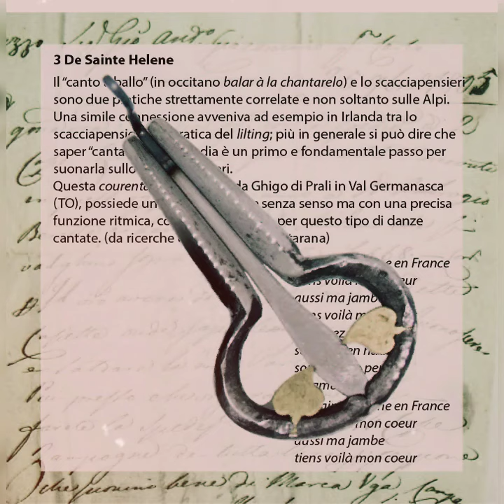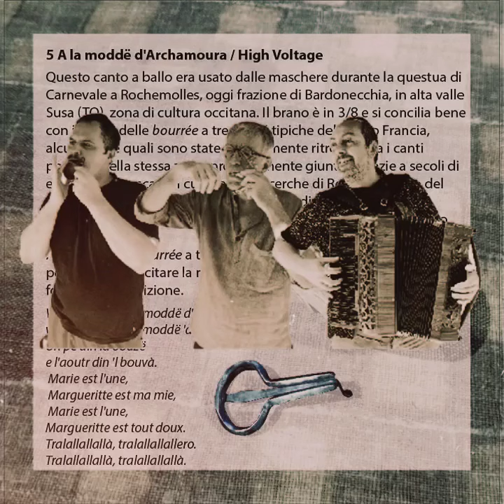TRIBEBA - Alla buon'ora - anteprima EP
Estratti musicali del CD d'esordio del progetto musicale Tribeba, impegnato a rivitalizzare lo scacciapensieri attraverso i repertori tradizionali provenienti soprattutto dalle Alpi Occidentali.